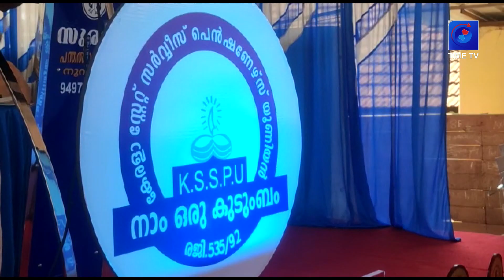കേരള സ്‌റ്റേറ്റ് സർവ്വീസ് പെൻഷനേഴ്സ് യൂണിയൻ വാർഷികം | CHARUMMOD | WE1 | TIMETV | NEWS